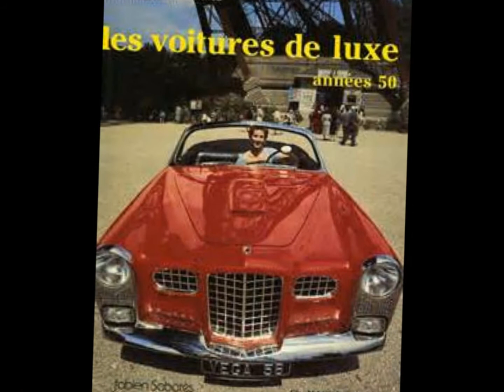Hey Paula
Hey Paula de Paul and Mary , superbe chanson des années 50'.